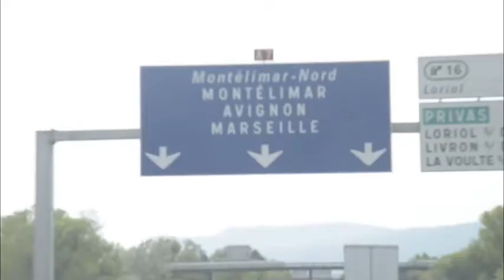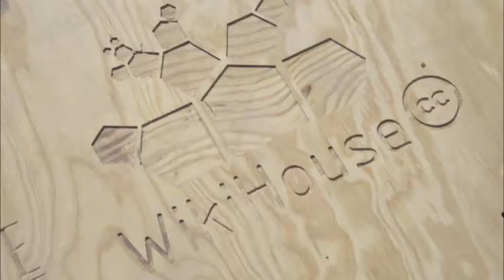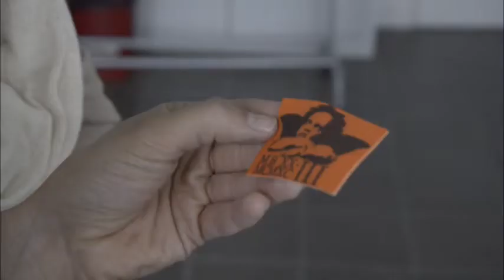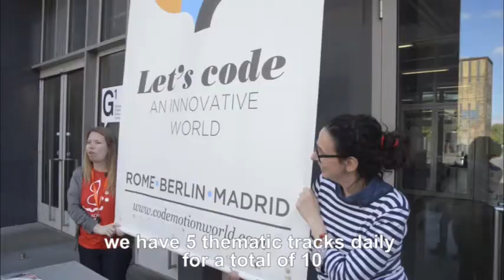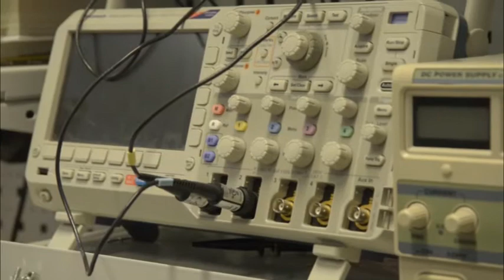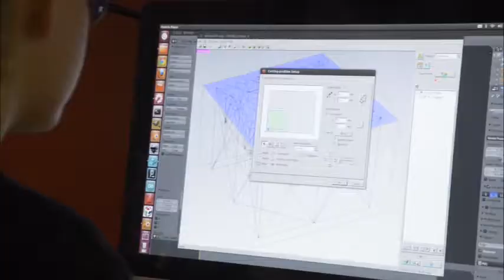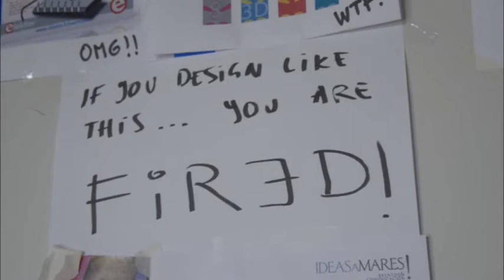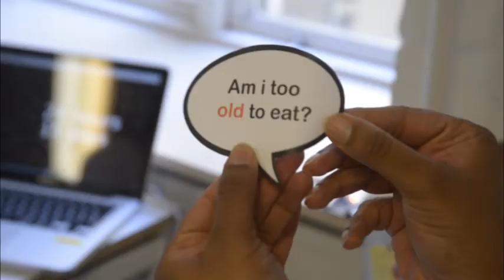Maker Faire Rome in Tour with the BarCamper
Follow the makertour in the Fablab of Italy and Europe!